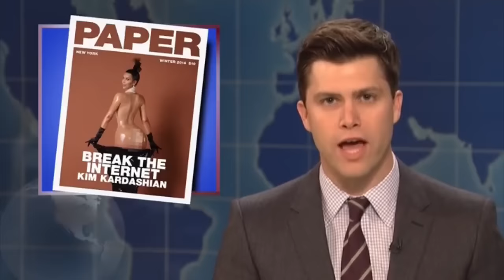200 Most Savage Weekend Update Jokes (Compilation)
200 Most Savage Weekend Update Jokes (Compilation)

Colin Jost and Michael Che